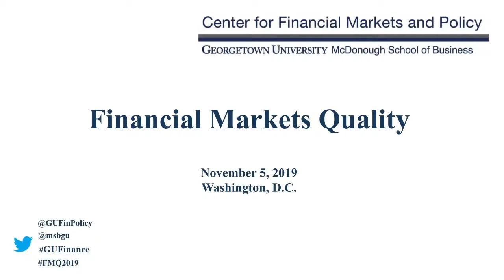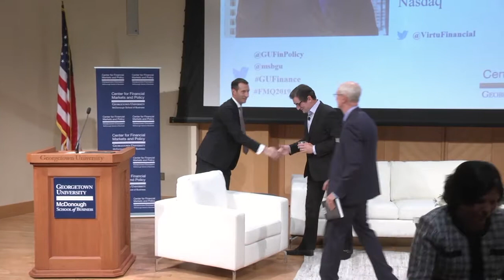Financial Markets Quality Conference 2019: Fireside Chat with Robert Greifeld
Lohrfink Auditorium